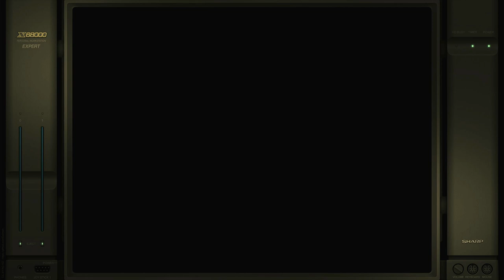Mario Bros. Game A Sharp X68000 Emulated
Mario Bros.
Game A
Sharp X68000 | Emulated